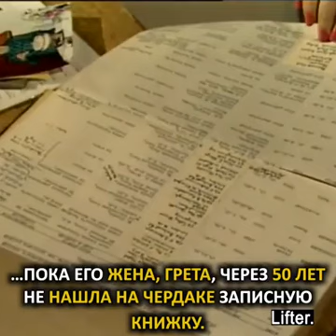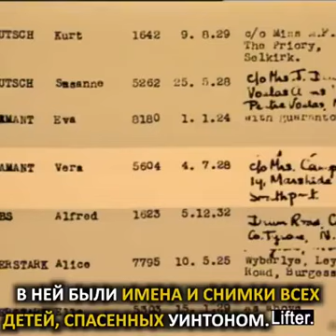Неожиданная встреча, спас еврейских детей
Удивительная история о том как спаситель встретил спасенных